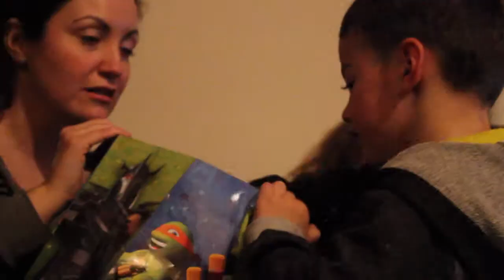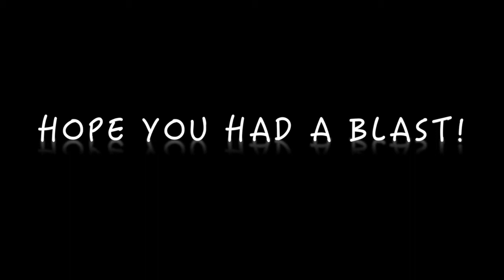HAPPY 4TH B-DAY LUCAS!!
Lucas celebrates his 4th birthday!!